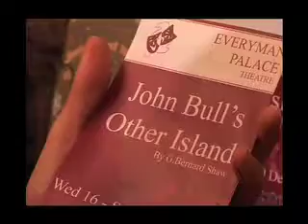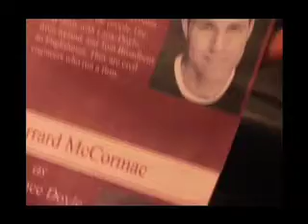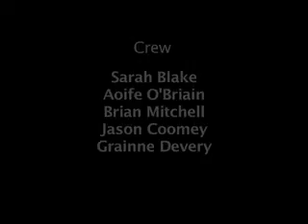The Next Cillian Murphy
The Next Cillian Murphy. 4min short. Multimedia CIT